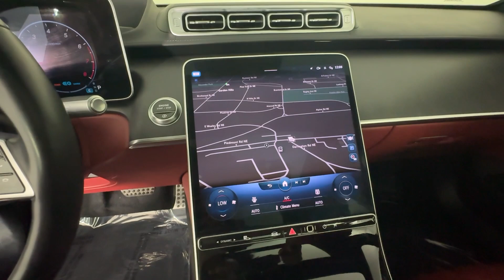2022 Mercedes-Benz S-Class S 580 GA Atlanta, Buckhead, Lenox, Pine Hills, Garden Hills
Pre-Owned 2022 Mercedes-Benz S-Class S 580 available at Mercedes of Buckhead located in 2799 Piedmont Rd NE, Atlanta, GA, 30305 and servicing the Atlanta, Buckhead, Lenox, Pine Hills, Garden Hills area.